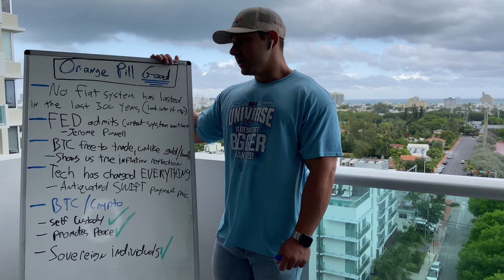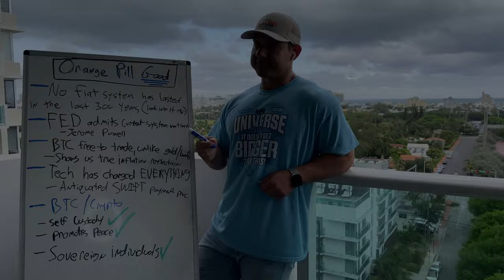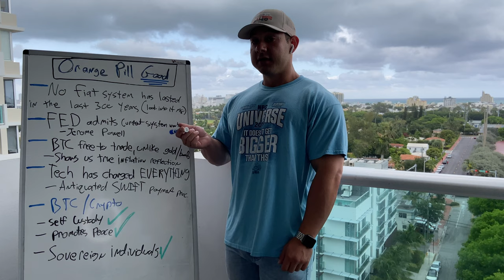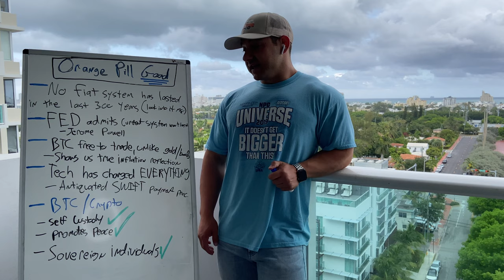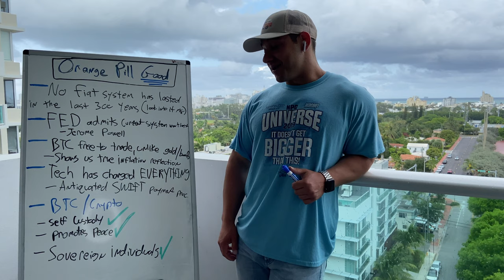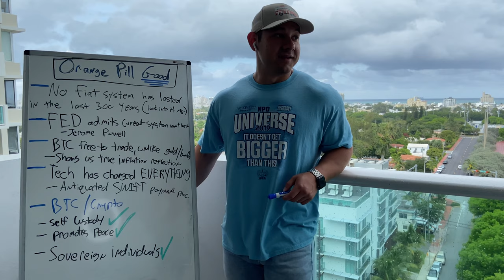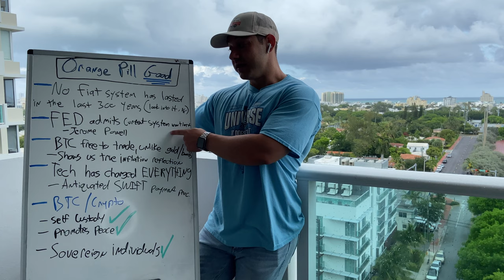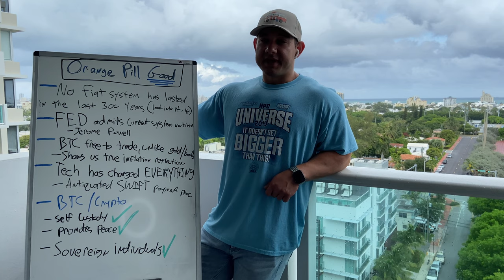Take The Orange Pill | Part 1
Taking the orange pill part 1. Will continue and expand further with a second and third part.

Apologies for the bad audio, my airpods weren't connected.